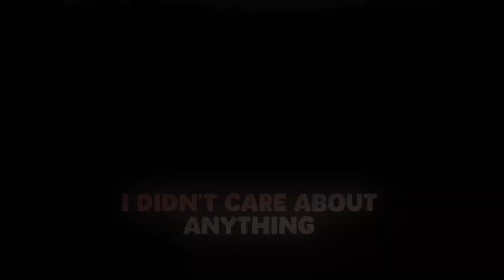Goku and Vegeta speech edit | memory reboot